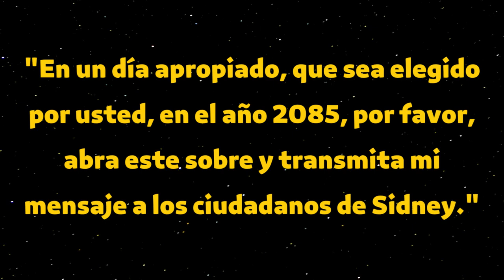CARTA SECRETA de ISABEL II de INGLATERRA - Realeza BRITÁNICA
Isabel II de Inglaterra dejó una carta que sólo podrá ser leída en el año 2085, en Australia. La nota asociada a esta carta se encuentra en el Edifício Reina Victoria en Sidney, Australia.

CARTA SECRETA de la Reina ISABEL II de INGLATERRA
Isabel II de Inglaterra

Acá encontrarás:
Misterios de la Humanidad.
Misterios de la Historia.
Datos relevantes sobre eventos históricos y situaciones importantes de la Historia de la Humanidad.
Ranking de los Mejores de la historia